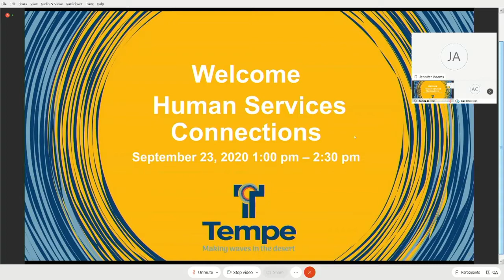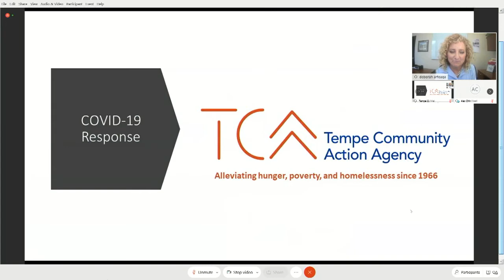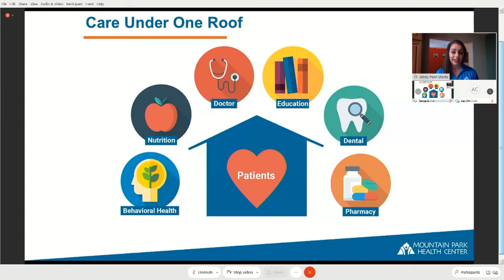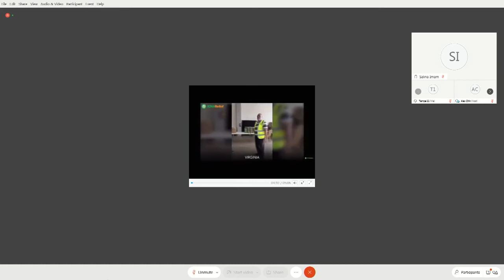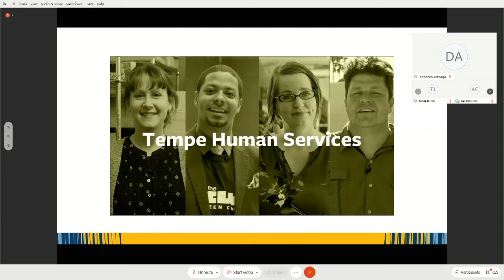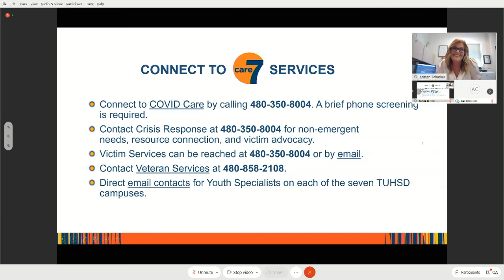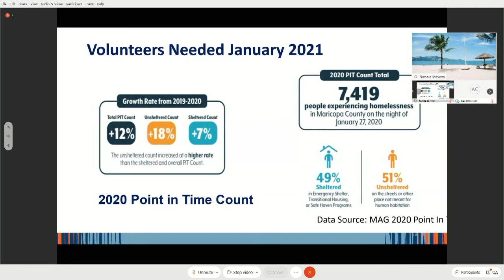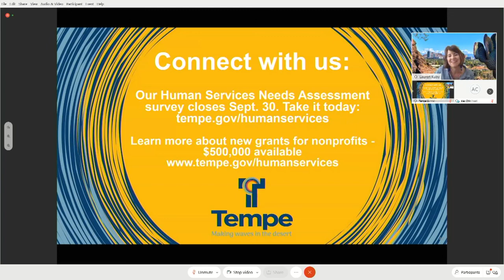Human Services Connections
Informative roundtable discussion about the many human services resources available in the City of Tempe. Hosted by Councilmembers Jennifer Adams and Lauren Kuby. Recorded September 23, 2020